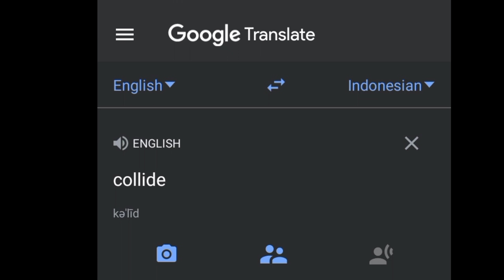KEMBALI MERAMPOK DEMI SANG KEKASIH, TERLALU BUCIN ATAU GOBLOCK ? Alur Cerita Film IQ7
Di video kali ini saya akan kembali menceritakan sebuah ringkasan alur cerita film berjudul Collide,
yang dirilis tahun 2016.

Film yg berdurasi 98 menit ini dibintangi oleh sederet aktor kenamaan Hollywood, sebut saja seperti Nicholas Hoult yg berperan sebagai Casey Stein, Felicity Jones sebagai Juliette Marine, Ben Kingsley sebagai Geran, dan Anthony Hopkins sebagai Hagen Kahl..

Bercerita tentang perjuangan seorang pria bucin yang bersusah payah menyelamatkan wanita yg ia cintai bahkan sampai harus kembali lagi menjadi seorang perampok..

Lantas, berhasilkah pria tersebut menyelamatkan wanita pujaan hatinya itu..??